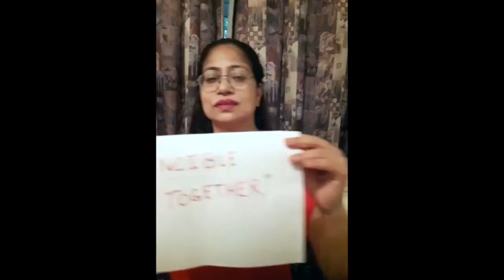DDA ❤️ of Sensei | Invincible Forever | Video Song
This video has been compiled by members of DDA Heart of Sensei District, Delhi as an ode to their mentor Dr. Daisaku Ikeda and also as a renewal of their determination to be Invincible for all eternity.